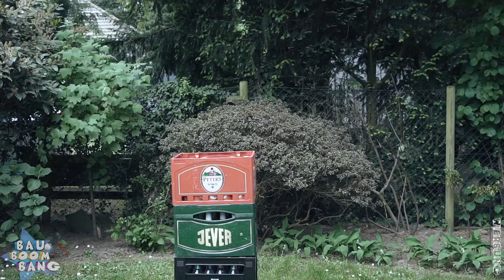VATERTAG SPEZIAL!! BIERKASTEN-STEHTISCH /Project Bang!/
Hi zu Bau Boom Bang und dem Vatertags Spezial!! Heute baue ich mit euch einen Bierkasten-Stehtisch. Einfach und schnell, mit Material für 7€!! Freut euch auf Ideen, Tips, Unterhaltung und ordentlich Spaß mit so einer einfachen Idee!! Jetzt geht es los auf dem etwas anderen Bau und Bastel Channel.

Faber Castel !!!Mein Bleistift!
Faber Castel Ersatzminen
Faber Castel Anspitzer

Mirka Schleifer inkl. Schleifblätter

Veritas Einhandhobel
Wera Bit-Set 30 Teil.
Record Power Drechseleisen Set 8. Teil.

Winbag Montage Luftkissen
Arbeitshandschuhe Größe (M)

Filmtechnik:

SmallHD Kontrollmonitor

Und so weiter! Bei Fragen der weiteren Produkte, fragt mich bitte!